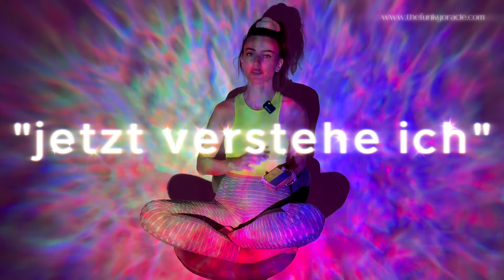WOCHENFOKUS: "Wieder jung sein" ~ magisches Workout ~ Tarot & Bewegung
Timeline:
Intro: 0:00
Einleitung: 00:26
Der Wochenfokus: 0:38
Wichtige Infos: 1:28
Das Reading: 03:20
Das Audio: 18:55
Das bewusste Workout: 19:05

🪄 Reprogrammiere Dich selbst in meinem 21-tägigen Online Program für zu Hause.

🌟Folge meinem Goldenen Channel  @erwachenderjungfrautarot    für mehr Botschaften und Impulse über deine pure Lebensessen